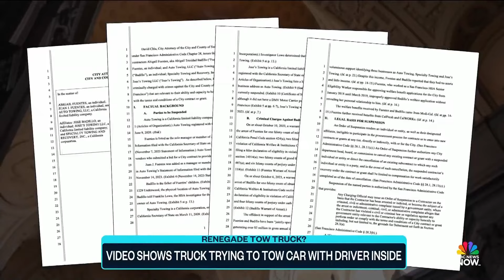Video shows truck trying to tow car with driver inside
Video shows the moment a truck attempted to tow a moving car with the driver inside. The San Francisco driver was able to get away.